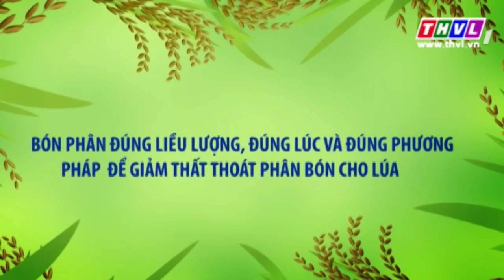THVL | Nhà nông hội nhập: Giảm thất thoát phân bón trên lúa